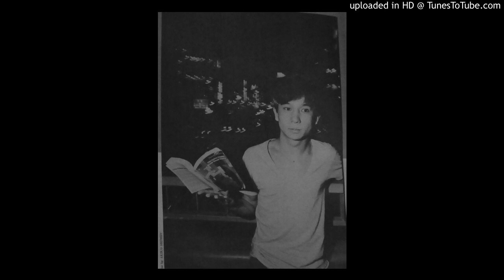THE ROOSTERS － IN DEEP GRIEF 【インタビュー付 1982年-3】イン・ディープ・グリーフ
PHOTO&TEXT：ZIGZAG EAST   No.10 OCT/NOV 1982

ＺＺＥ：「イン・ディープ・グリーフ」の時に読むのは何ですか？
大江：ああ、あれは聖書に入ってる言葉。聖書の一番最後、黙示録。
ＺＺＥ：聖書を読むの？
大江：聖書って、なんか最後の方で一番過激なところがあって、すごい。ロックは終わりました、ちゅう感じでイメージはものすごくいいと思うんですけど。
ＺＺＥ：黙示録は暗示的で面白いという話だけどね。
大江：でも、全部読もうちゅう気はないですけどね。なんか長そうでしょう。
ＺＺＥ：昔、キリスト教の学校へ行ってたから、わけもわからずに読まされてましたけど。
大江：俺もわけもわからんけど、毎朝１０時からこう（手を合わせる）してましたよ。中学校の時１年間だけ。俺は好かんけど、宗教は。だけど宗教ぽいとか関係なく、言葉とか面白そうなのがあれば、聖書からでも色即是空からでもとりますから。
ＺＺＥ：最近はそういう黙示録の世界的な物の見方も･････
大江：イヤ、あれはあの曲だけ。最近はもういろいろ。エフ・ユー・エヌのファンな感じの曲たくさん作ってます。
ＺＺＥ：楽しいほうね。ファンクぽいリズムを取り入れるのは、リズムセクションの人達の意見があったりするのかな。
大江：俺のアイディアで持っていったんだけどあんな形になったのは、リズムセクションの方々の才能です。
ＺＺＥ：リズムセクションと言えば、1984もまたゴキゲンですね。最初は大江君は出ないってことになってたけど。
大江：ゲストですから。　(笑)
ＺＺＥ：別に趣味でやってるとかいうんじゃなくて、ちゃんと？
大江：うん、ちゃんと。ルースターズでやりきれん部分もあるし。
ＺＺＥ：ルースターズでどんどんやっても構わないんじゃないですか？
大江：イヤ、すみません。今のは失言でした。ルースターズでもやりますよ。でも、1984からも、俺すごい個人的に刺激があるし。全然別のプロジェクトやからね。別に２つくらいあってもいいと思う。
ＺＺＥ：最近のライブではキーボードが入ってるでしょ。
大江：シンセサイザーとヴォコーダーと。「イン・ディープ・グリーフ」とか、レコードでキーボード入れたでしょ。それでステージでやる時に、SEみたいな意味でやっているという。
ＺＺＥ：音はすれど姿は見えずで。
大江：黒子シンセサイザー。　(笑)

by KEIKO NOMA
photo by 清水晶子
ｰｰｰｰｰｰｰｰｰｰｰｰｰｰｰｰｰｰｰｰｰｰｰｰｰｰｰｰｰｰｰｰｰｰｰｰｰｰｰｰｰｰｰｰｰｰｰｰ
IN DEEP GRIEF

*  In deep grief,we all are
   People's eyes are full of sympathy and compassion
   Seal me in the box of regulation
   Voice of an undertaker echoes oddly
   What a messy situation

   In the coffin,a pale face is there
   Again,lost matter is there

   Surroundings are blocked by cold walls
   The eyes of the crowd are wet in vain
   Was there love,or hate?
   My grief is my grief

**All dead here we are

   And from somewhere the voice of the preacher
   Calling to the stray sheep of congregation
   Speaking words that no one hears nor understands
   Praying in vain to save the soul that will never make it

   Our of the depths I cry to you O lord
   O let your eras be attentive
   To the voice of my pleading
   If you O Lord should mark our guilt
   Lord who will survive
   But with you is found forgiveness
   For this we revere you

**Repeat

* Repeat

**Repeat
Note: Pending all comments for review. I need to protect myself from sexual expression, violence and political issues. Thank you for your understanding.